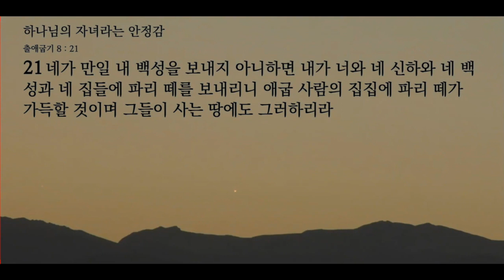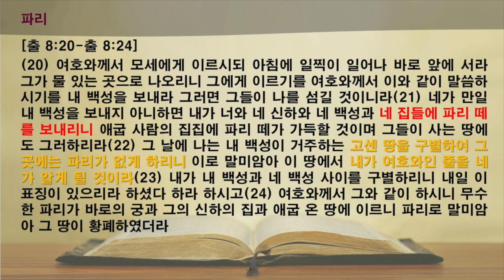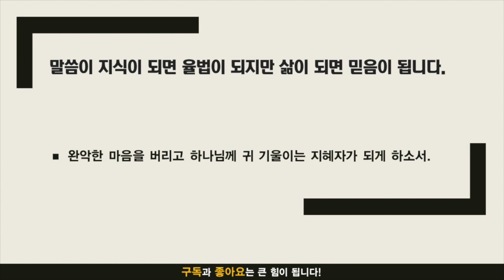주만나 묵상노트 ㅣ 하나님의 자녀라는 안정감 (출애굽기 9:16-24)